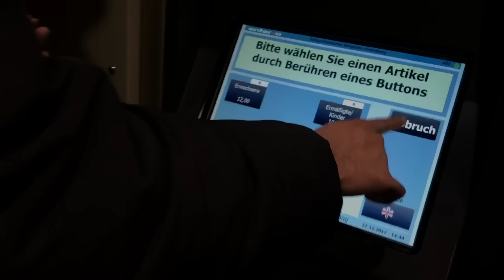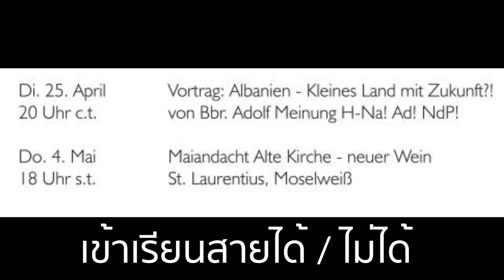ไกลบ้าน EP2 จิกวิกเที่ยวเยอรมัน (Hilarious Heidelberg)